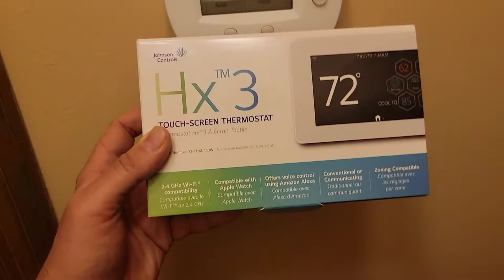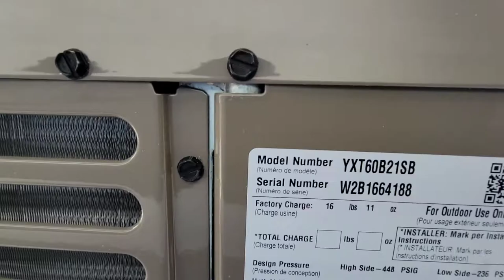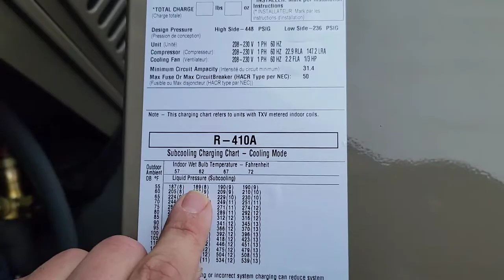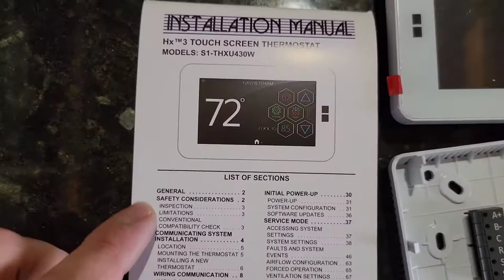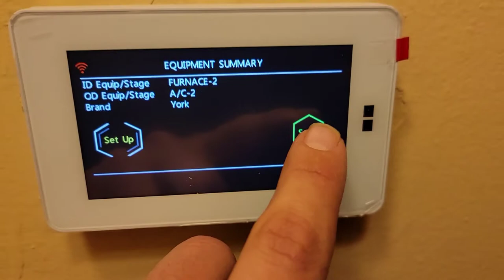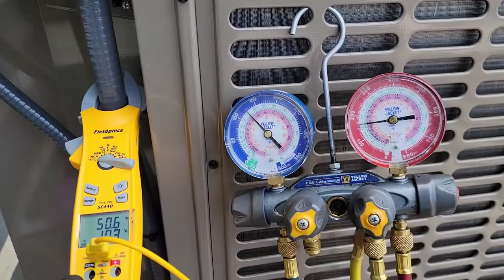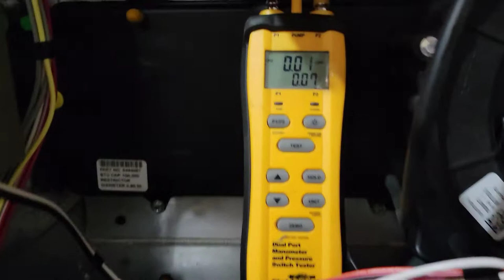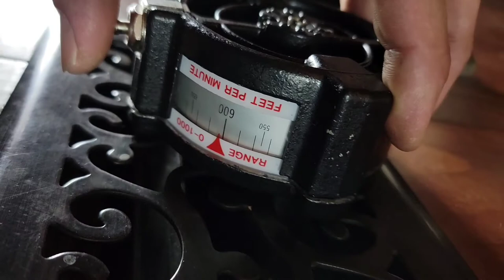Gas Furnace Installation SECRETS Revealed After Geothermal Failure